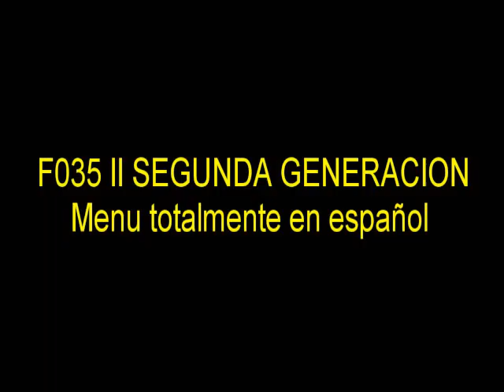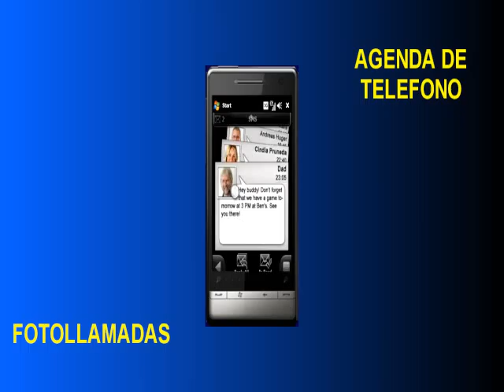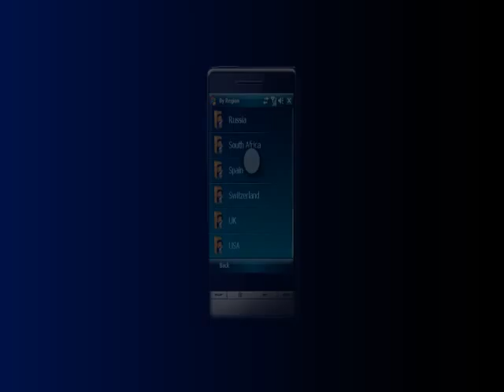ML 15439379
Video Migrado